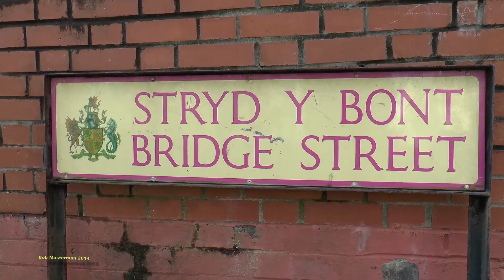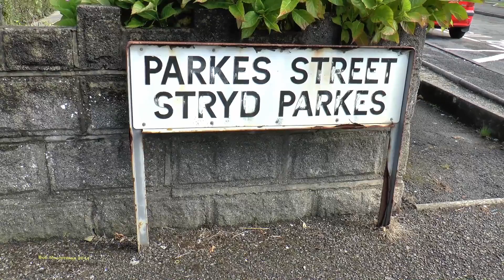Parc Y Minos as requested by Maureen Baker 26/08/2014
A short upload of Parc Y Minos a street in Burry Port Carmarthenshire, and surrounding area, where Ex Pat Maureen Baker once lived.